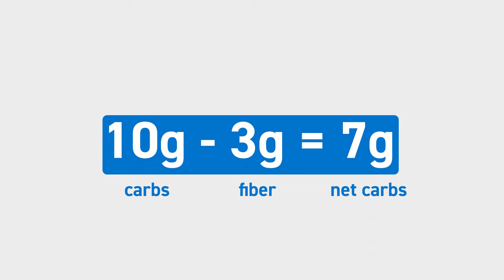DO NET CARBS COUNT? | Fiber and Carbs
In this video, Coach Sue goes over what "net carbs" are and why we recommend that clients count/track their fiber within their macros.